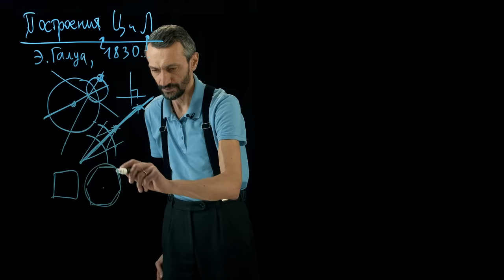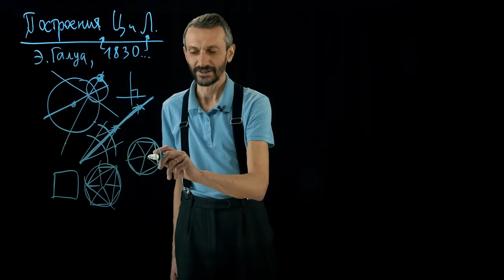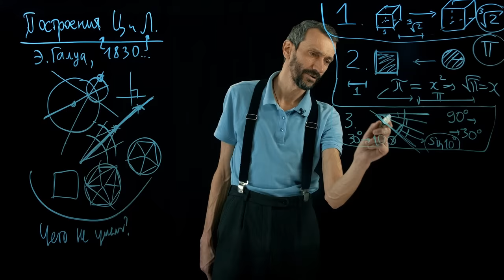2. Построения с помощью циркуля и линейки.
💪Команда:
Алексей Савватеев - автор курса
Павел Иванов - соавтор, автор конспекта и подбора задач
Егор Кузьмичев - продюсер
Дарья Федорова - выпускающий редактор
Николай Казимиров - член математической команды
Кирилл Кучин - дизайнер обложки